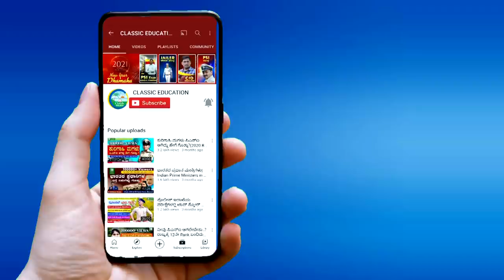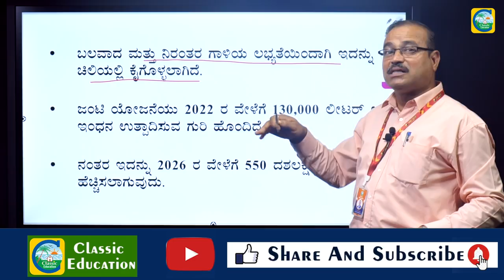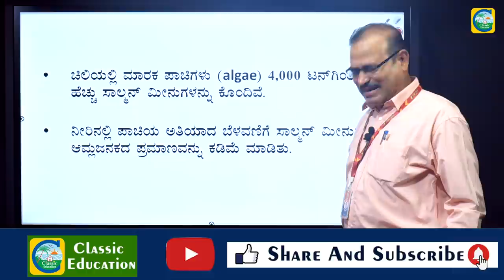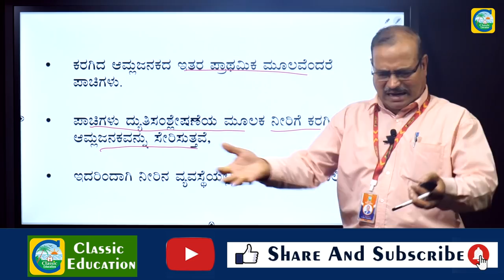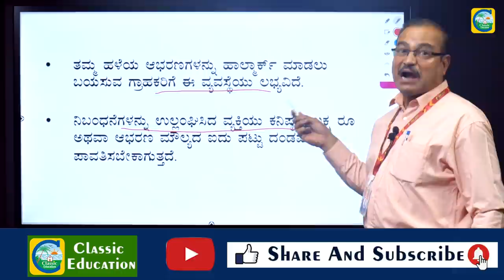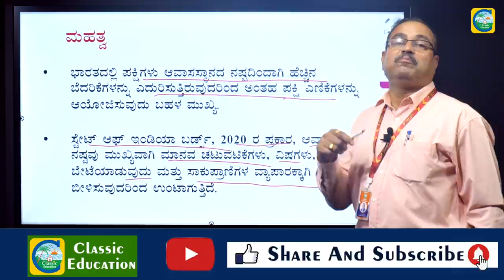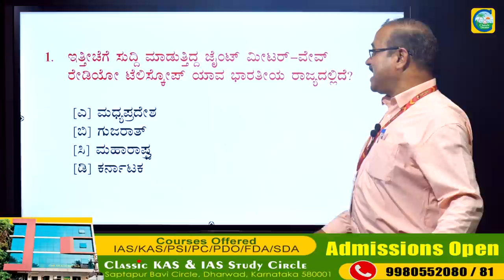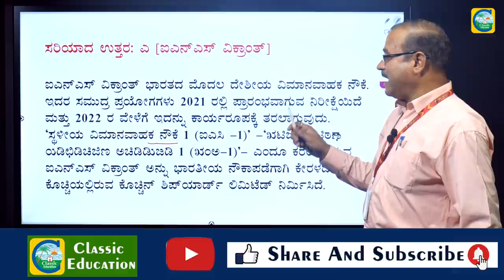Current Affairs 15-04-2021|For IAS/KAS/FDA/SDA & PSI,PDO,PC, Exams||Classic Education